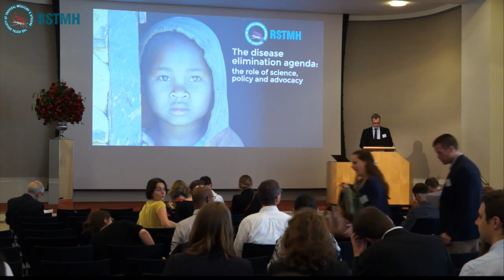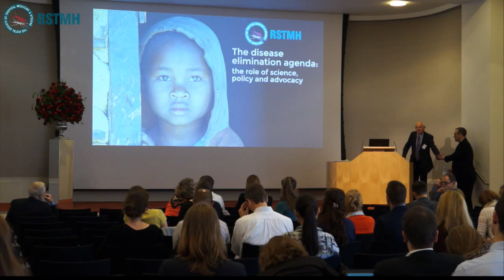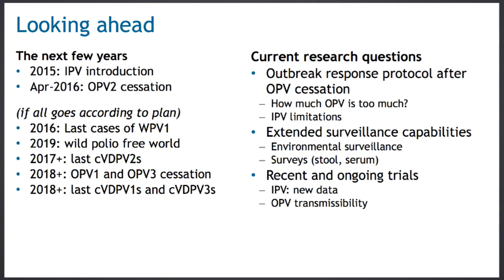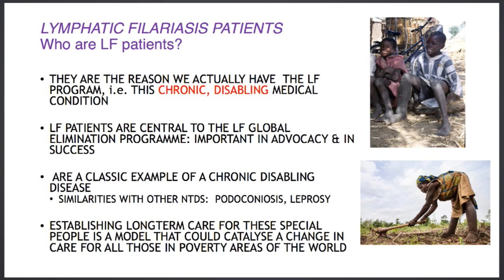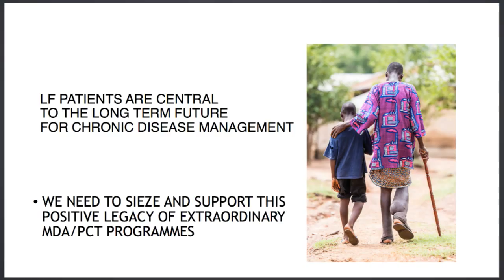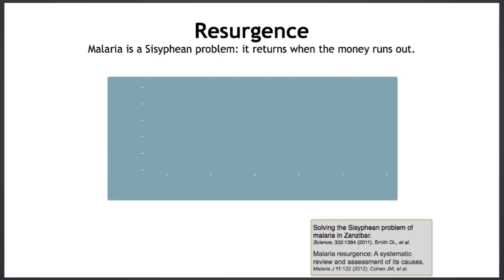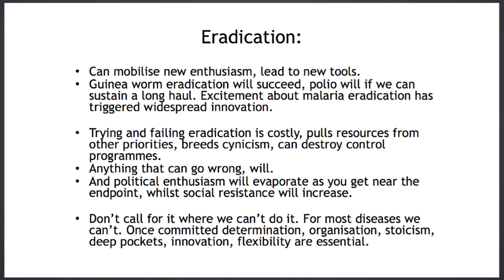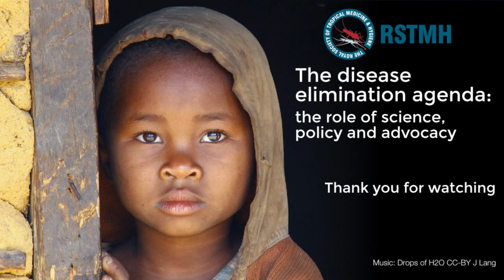RSTMH: The disease elimination agenda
The Royal Society, SW1Y 5AG, London, United Kingdom

This one-day meeting will explore the role of policy-making in recent advances in disease control and elimination and in agenda-setting beyond the Millennium Development Goals.

Confirmed speakers and session convenors include Professor David Molyneux, Professor Charles Mackenzie, Professor Chris Whitty, Dr Dirk Engels, Dr Bernadette Abela-Ridder, Dr Melissa Parker and Dr Adrian Hopkins; diseases covered will include malaria, trachoma, lymphatic filariasis and polio, with break-out cross-cutting sessions on financing, interventions and adherence.